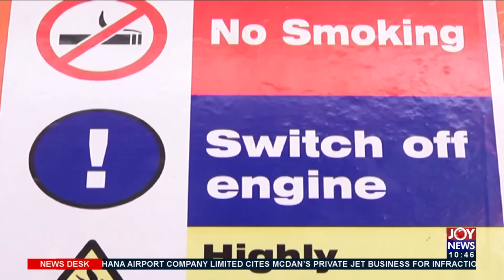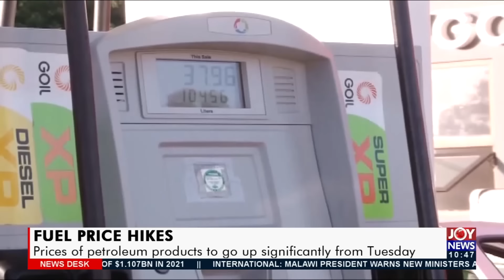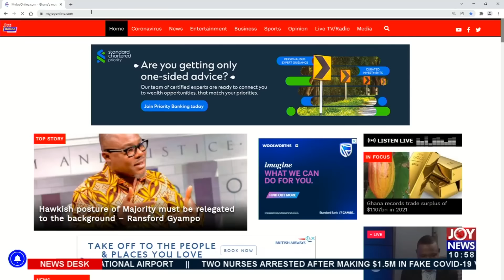News Desk on Joy News (31-1-22)